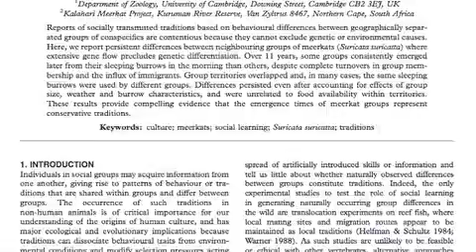Compare the Meerkat: culture and traditions in neighbouring groups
Wendy Barnaby interviews Alex Thornton about his research on culture and traditions in Meerkat groups and what time they get up in the morning.